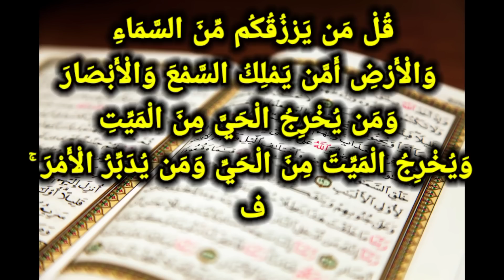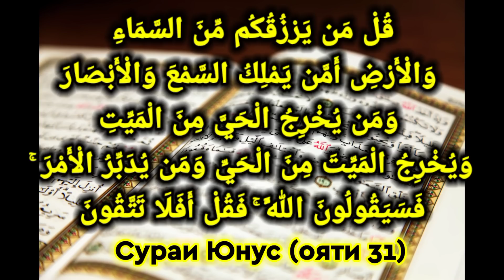ШУМО ИН ЧИЗРО МЕДОНИСТЕД? ҲАТМАН БИНЕД ВА ОГОҲ БОШЕД | Abu Mudassir